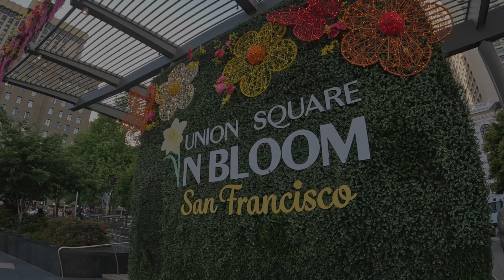Promotional Video: David Perry & Associates, Inc (compact)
“True hospitality consists of giving the best of yourself to your
guests.” - Eleanor Roosevelt

At David Perry & Associates, Inc., we do the same: for over 30 years
giving the best of ourselves, and our service to the hotel, tourism
and hospitality community. Whether it's promoting the Hotel Council of San Francisco, providing media relations for the Hilton Hotel, opening “Tony Bennett Way" for the Fairmont, handling the PR relaunch for the Parc55 after COVID, or flying high with our FAA certified quadcopter over Union Square, City Hall or the Port for events that bring visitors to The City, our team at DP&A has you covered: by land, sea and air. @

Public / Media Relations
AI Strategies
Government Affairs
Web
Graphics
Crisis Communications